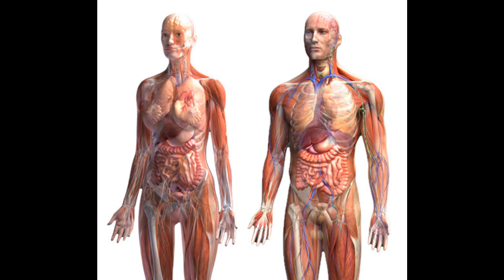19. ЕВАНГЕЛИЕ мира от ЕССЕЕВ (ВнутренностиАлтарь)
💎 Легендарный тренинг "13 Алмазов и ЧувствоЗнание".
НАУЧИСЬ ВИДЕТЬ СКВОЗЬ ПРЕГРАДЫ. РАЗВИВАЙ ТЕЛЕПАТИЮ.

Консультация со Станиславом Ждановым (Скайп, Воцап)
Разберись в своей Психоматрице. Тут начинается настоящая Осознанность 🔑

🚩 Онлайн-обучение, живые тренинги, практики школы "13 Алмазов"

🚀 Сенсационное открытие Станислава Жданова. Тайна похожести людей раскрыта.

Ставь 👍 и делись этим видео с Друзьями.

❤️ Ваша благодарность помогает развиваться нам вместе.
Благодарим вас за поддержку! 🙏